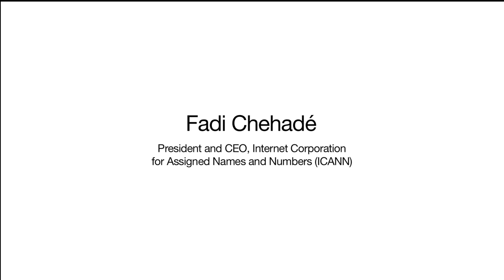WCIT 2014 Our Internet: ... by Fadi Chehadé, ICANN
WCIT 2014, Guadalajara, Mexico
Our Internet: A Shared Global Resource for Human Solidarity and Economic Progress
Fadi Chehadé, CEO and President, ICANN